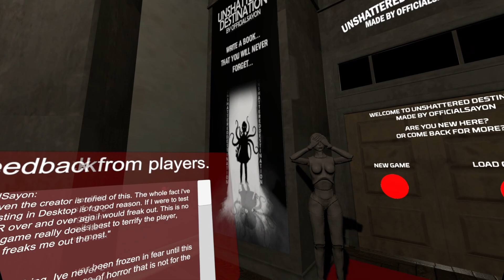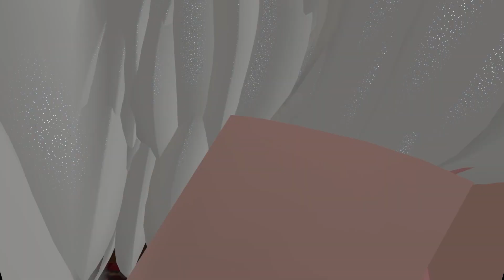They just dont let up!!! Cookie? | Unshattered Destination